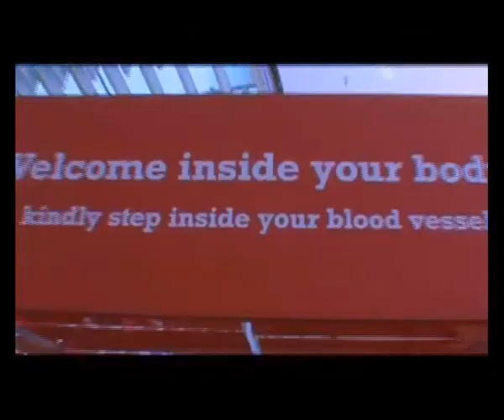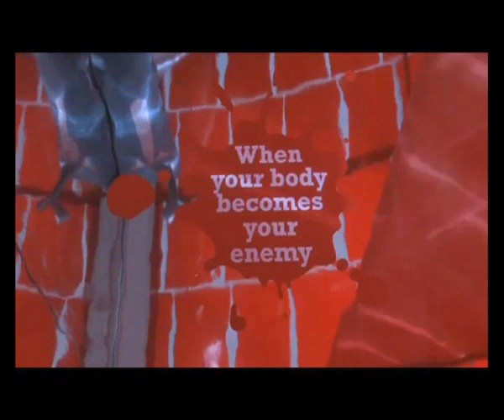ΡΕΥΜΑΤΙΚΕΣ ΠΑΘΗΣΕΙΣ (WHAT'S GOING ON)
This video talks about Myosceletical Disorders (MSD's) and the importance of early diagnosis. Ένα video clip που αφορά στις Μυοσκελετικές Παθήσεις και τη σημασία της έγκαιρης διάγνωσης.